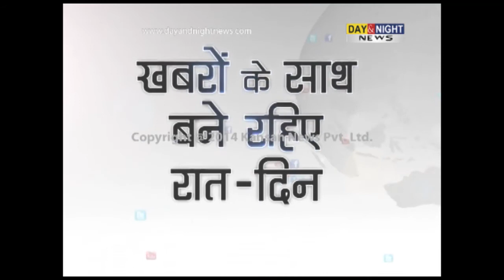Sonia Gandhi address rally in Kullu on 4 May